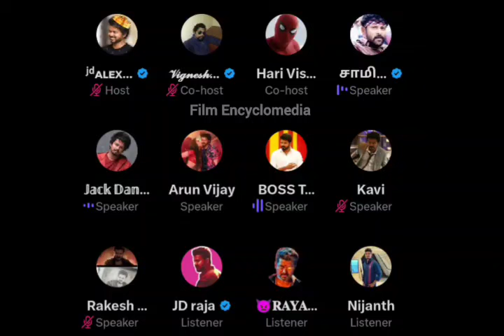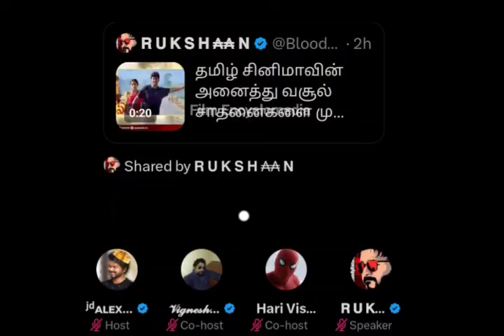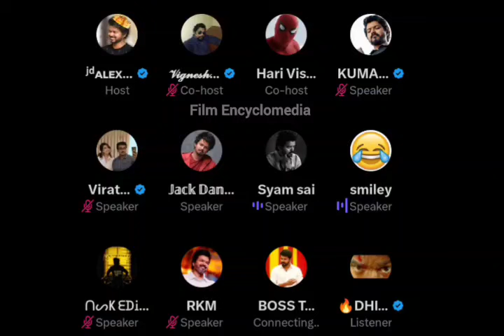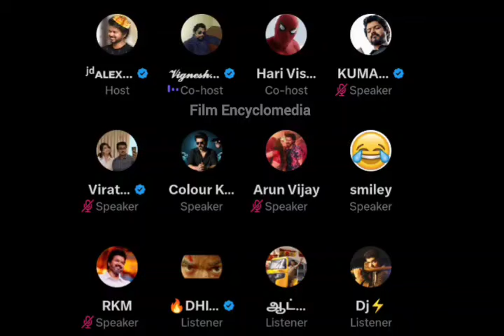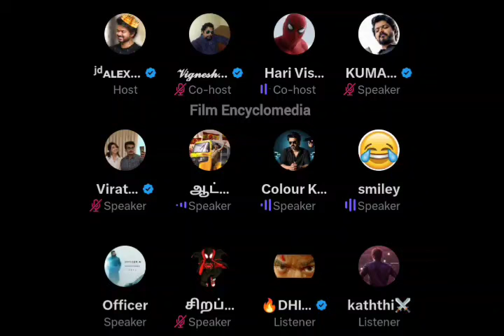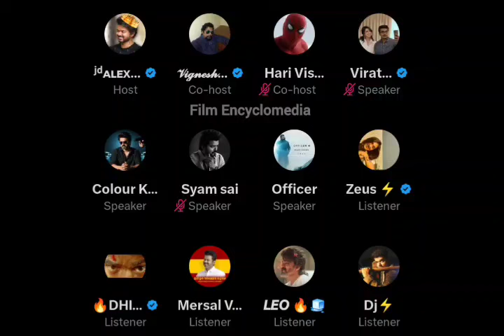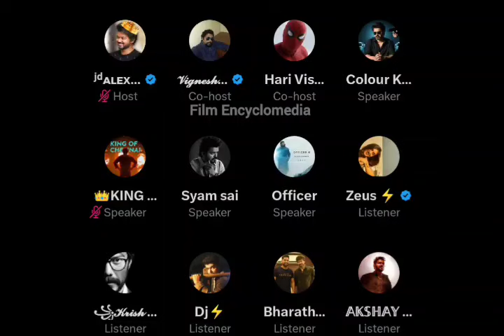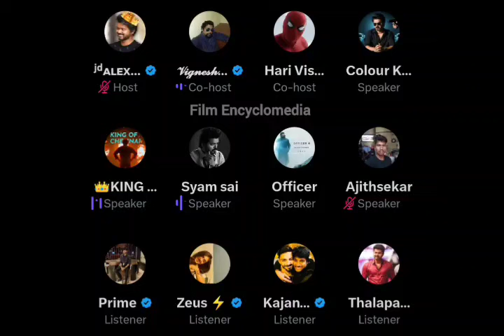Vettaiyan ah vida Darbar better | Vijay Maanadu | Alex Space | Time Pass Space